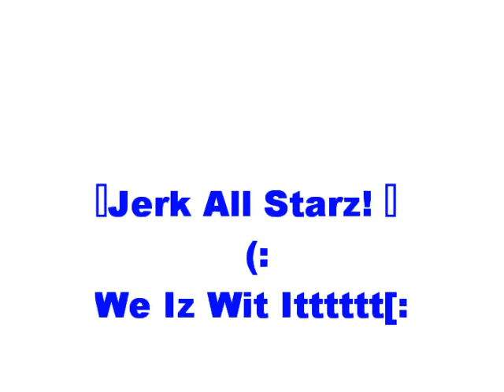Jerk All Stars Audition(: